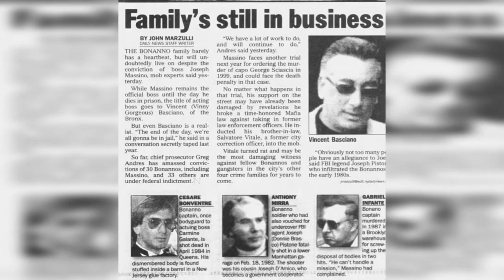"Unmasking Vinny Basciano: The Untold Chronicles of a Merciless Mobster"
Vinny Basciano: The Untold Story of a Ruthless Mobster. In the dark corners of Brooklyn, a man once ruled with an iron fist. His name was Vinny Basciano, a merciless mobster whose reign cast a shadow over the entire city.